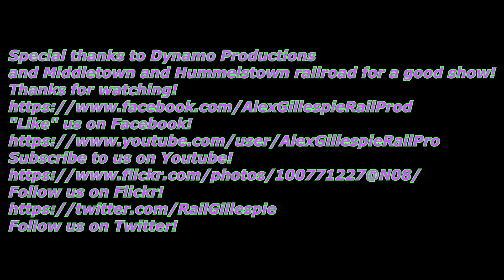Dynamo Productions Photo Charter! 11 12 22!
"Like" us on Facebook!
Follow us on Flickr!
On Saturday November-12th-2022, I visited the Middletown and Hummelstown Railroad
for the Dynamo Productions Photo Charter. Power was EX Western Maryland ALCO S2 151. The unit looked great pulling the short mixed train. She had a Nice Leslie AS200 as well. Finally we saw CN 2-6-0 91 in the engine house. Enjoy!

Info 0:00

Middletown and Hummelstown Railroad
Brown Street, Middletown, PA.
First Runby Location.0:18
MIDH ALCO S6 151 "Western Maryland"
Leslie AS200
EX WM 151
Built March 1956.
Tank Car, two hoppers,
 Railway Express Boxcar,
MOW or Maintenance of Way Gondola, Caboose,
Coach.

Swatara Creek Water Trail 03:41
Middletown, PA.
Second Runby Location.

Middletown and Hummelstown Yard.
MIDH ALCO T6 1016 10:20
EX McKeesport Connecting 1016
 Built January 1969.

Riding the train.11:06

Third Runby Location 15:06
Swatara Creek, Bridge,
Lower Swatara Township.

Swatara Creek Water Trail 22:38
Middletown, PA.
Fourth Runby Location.

Brown Street, Middletown, PA 25:58
Fifth and Final runby location.

Middletown and Hummelstown Engine House.35:13
MIDH CLC or Canadian Locomotive Company 2-6-0 91
EX CN or Canadian National 91.
Built April 1910.